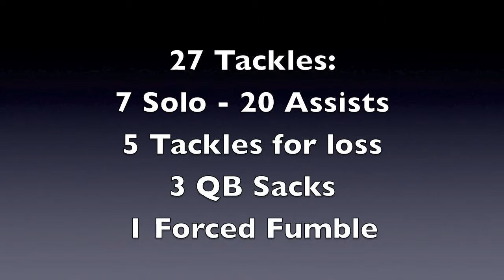Sharmin Nalls, Lincoln HS, Class of 2013